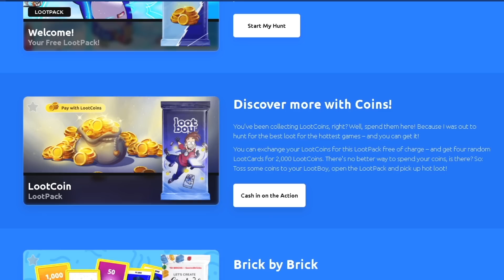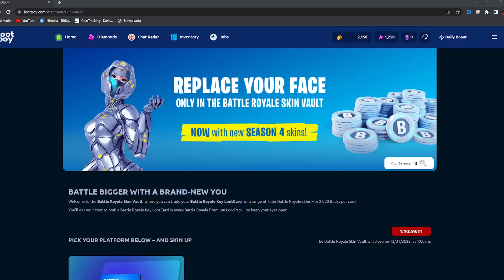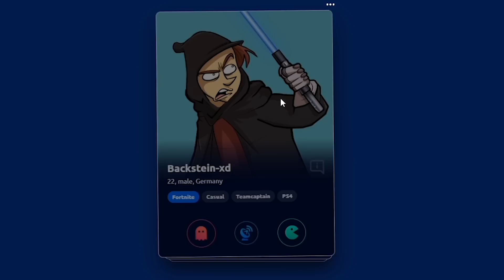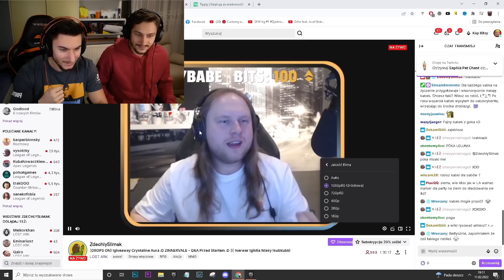ZJEDNOCZENI - PODSUMOWANIE 2022 ROKU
Mam nadzieję,że materiał przypadł wam do gustu! Jeżeli tak właśnie jest to możecie pokazać to poprzez zostawienie łapki w górę. Byłoby mi bardzo miło ponieważ poprawiają one zasięgi.